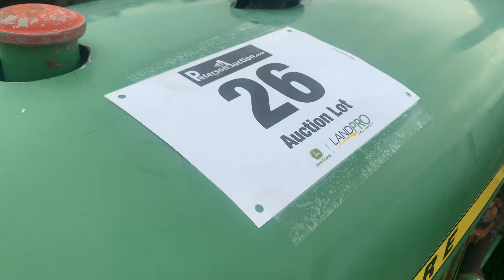Lot 26 John Deere 2020 Tractor